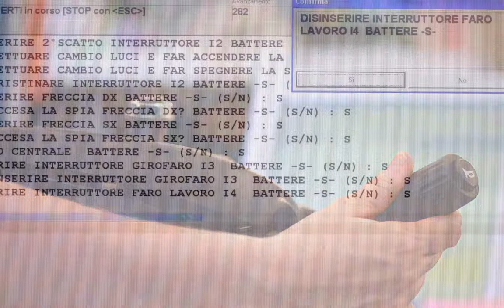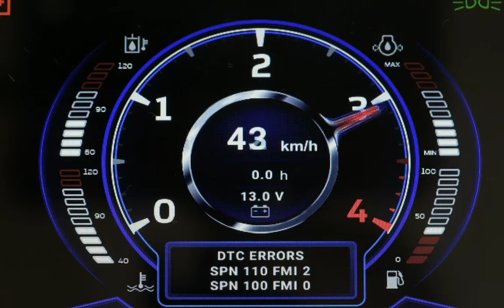Business Unit Componenti Cabina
La gamma completa di componenti per cabina OHV racchiude l’essenza del gruppo AMA: offrire non solo singoli prodotti, ma soluzioni globali integrate.
Seguendo questa logica le aziende che compongono la Business Unit realizzano colonne sterzo, centraline elettroniche, strumentazione analogica e digitale, sistemi di monitoraggio, fanaleria, segnalatori ottici e cablaggi pensati per funzionare in sinergia tra loro e soddisfare ogni tipo di esigenza.

Completano l’offerta materiali compositi innovativi e altamente tecnologici per interno e per esterno cabina, che trovano collocazione nelle coperture sotto tetto, nei pannelli porta, nei cruscotti e nelle plance.